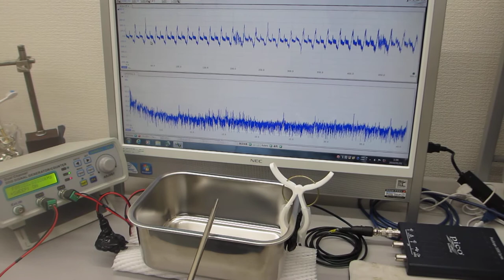金属容器の表面弾性波を利用した超音波伝搬実験（超音波システム研究所）